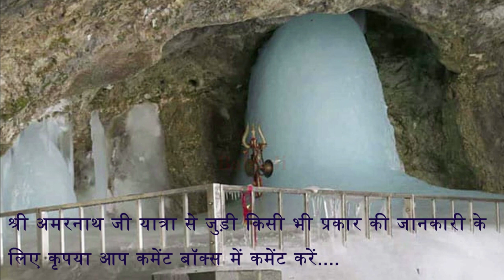Shri Amarnath Ji Yatra 2020 - सवाल आपके जवाब हमारे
श्री अमरनाथ जी यात्रा से जुड़ी सभी जानकारियों के लिए कृपया आप नीचे दी गयीं लिंक्स पर जाएँ...

यात्रा परमिट पर लिखी हुई तारीख यात्रा शुरू करने की होती है या दर्शन करने की:
यदि एक ही ग्रुप में दो अलग अलग तारीख के  परमिट हो तो किस दिन करें यात्रा शुरू:
अगर आप अस्वस्थ हैं और फिर भी आपका यात्रा पर जाने का मन है तो ये विडियो जरूर देखें:
कम खर्चे में और यदि नहीं हैं पैसे और आप यात्रा करना चाहते हैं तो ये वीडियो देखें:
श्री अमरनाथ जी यात्रा - ये छोटे छोटे टिप्स अपनाएंगे तो नहीं होगी आपको यात्रा में परेशानी:
श्री अमरनाथ जी यात्रा :ना मिलेंगे एटीएम और ना मिलेंगे बैंक,यात्रा में कितना लेकर जाएं कॅश
श्री अमरनाथ जी यात्रा मेरी एक कोशिश जो परेशानियां मुझे हुईं वो किसी और को न हो:
किसी राज्य में रहने वाले व्यक्ति क्या किसी दूसरे राज्य से अपना मेडिकल रजिस्ट्रेशन करवा सकते हैं: